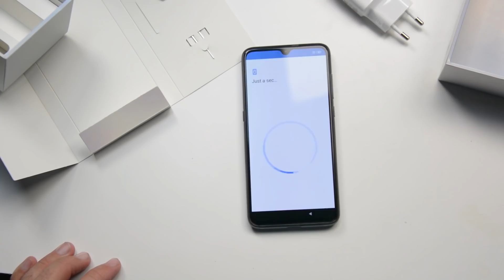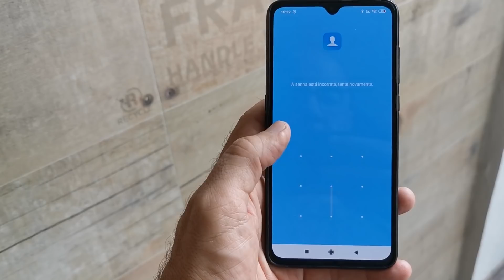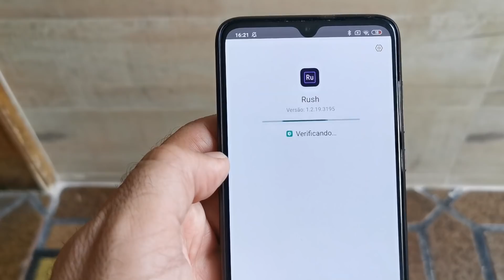O Xiaomi MI 9 É BOM?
MI9 da Xaomi na Gearbest

Promoções da Xiaomi!

Eu nunca tinha usado um celular da Xiaomi e sei que tem muita gente que gosta muito da marca. Mas será que o MI9 é bom mesmo?